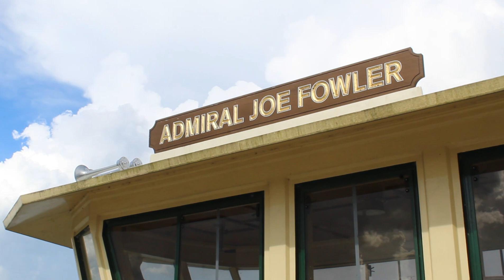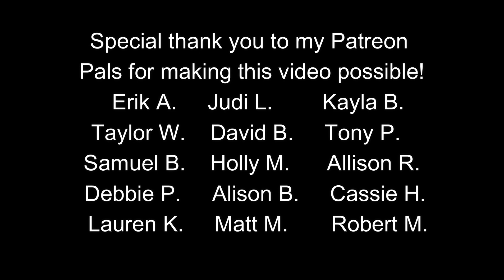50 Years, 50 Days, 50 Fun Finds: Episode 46 - Magic Kingdom Ferryboats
In honor of Walt Disney World's 50th Anniversary, beginning August 13th and ending on October 1st, we will be sharing a 50 second fun find dealing with Walt Disney World right here. This is episode 46 where we take a look at the Magic Kingdom Ferryboats!